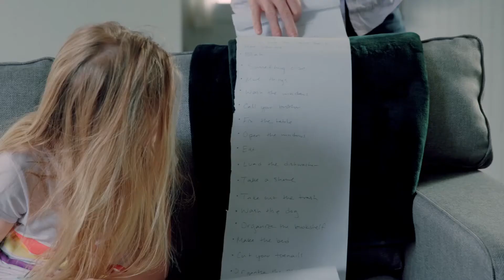July One Thing Video